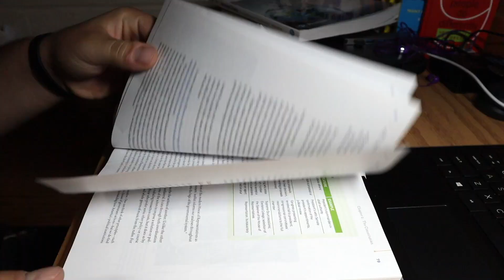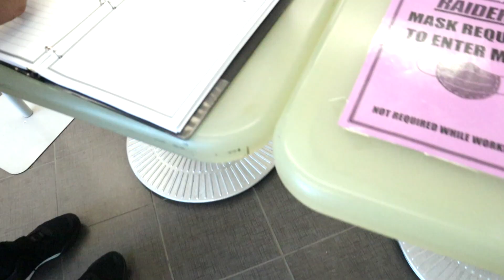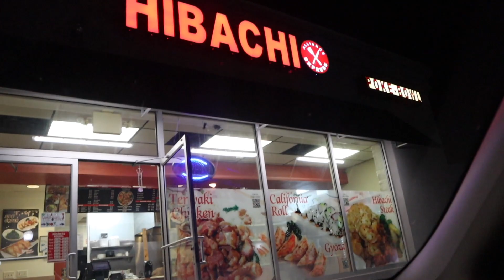What's COLLEGE Like With CORONA Virus!?!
What is a Division 3 college like during the Corona Virus Pandemic!?

I am a student athlete at the University of Mount Union and I make content based around lifestyle, self-improvement, and football/lifting. Dream Big and Live Free!

750 - 8/7/20
1,000 - ?
5,000 - ?
10,000 - ?
50,000 - ?
100,000 - ?